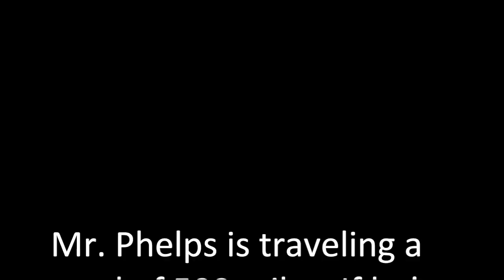Video Question_Miles driving to ATL_5.NF.4.A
David Phelps
East Harlem Scholars Academy Middle School
Video Math Question of the Day
1/17/17
5.NF.4.A